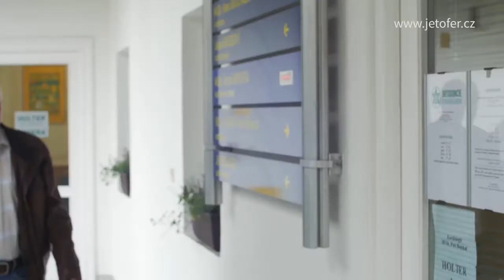Petr Bouchal Ženy to mají těžší, protože se vrací po mateřské